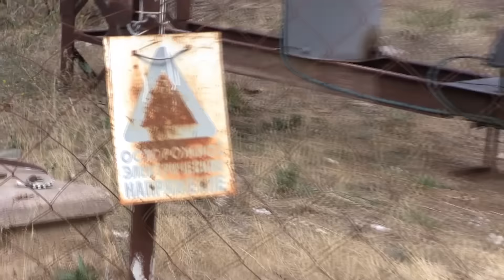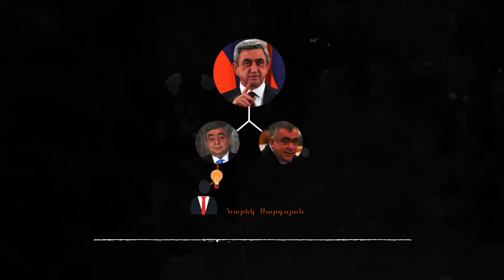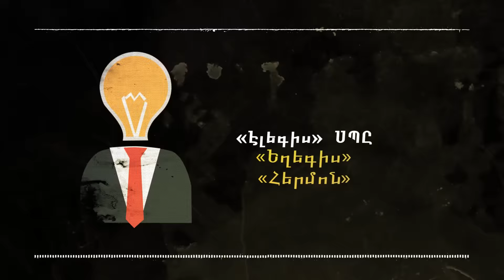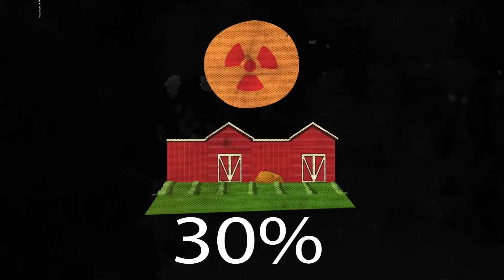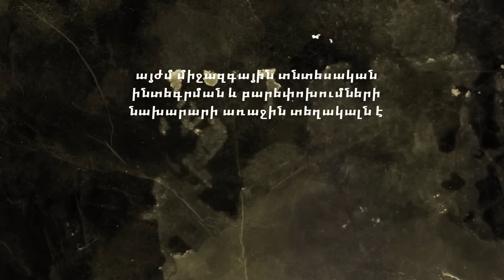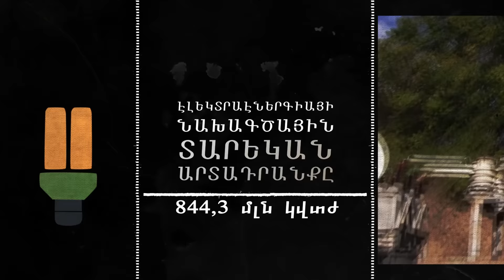Պաշտոնյաները օկուպացրել են Եղեգիսը